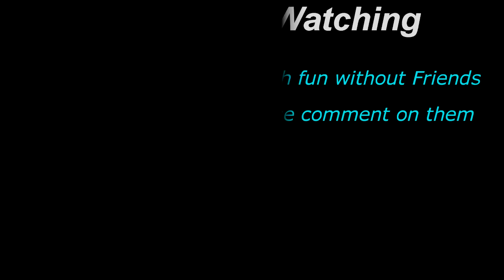Glitchy Rainbow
These are good clips it's just they are to Bright and yes I had to play it like that too.
Outro Manu Shrine-Out